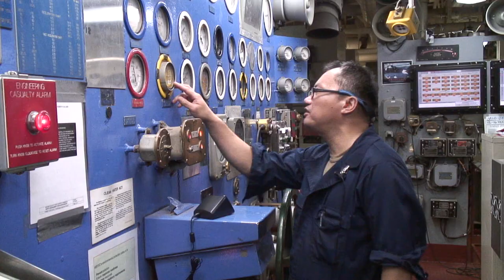USS Frank Cable (AS 40) Army Navy Spirit Video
2013 spirit video from USS Frank Cable (AS 40). Go Navy, Beat Army!